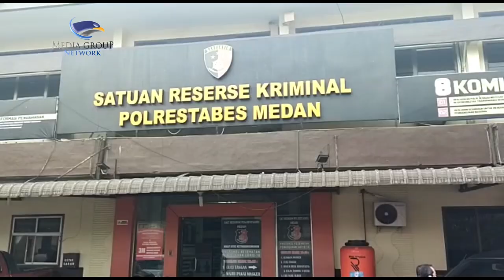Ditikam Tetangga, Mahasiswa Datangi Kantor Polisi dengan Kondisi Berlumuran Darah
Seorang mahasiswa mendatangi Mapolrestabes Medan dalam keadaan berlumuran darah. Mahasiswa itu membuat laporan karena telah menjadi korban penikaman yang dilakukan oleh tetangga sendiri.
Peristiwa berawal ketika korban hendak memundurkan mobil kemudian diadang oleh pelaku sambil menggeber knalpotnya. Korban menegur pelaku namun pelaku tidak menerima. Pelaku kemudian marah-marah dan langsung menikam leher korban sebanyak dua kali. Setelah melakukan aksinya pelaku langsung kabur.